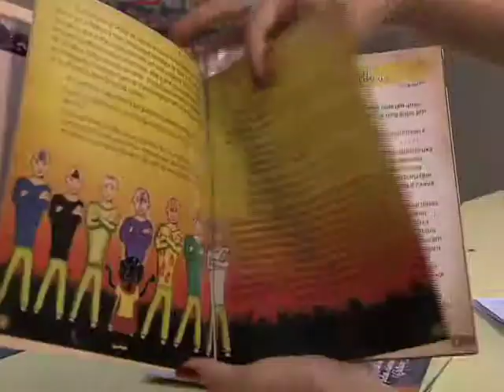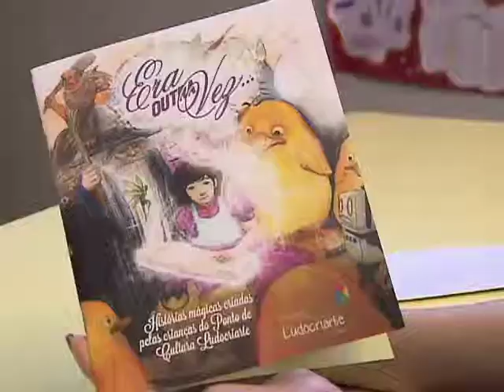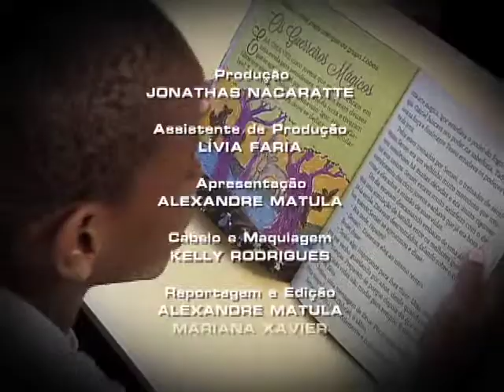Repórter Justiça - Direito das ONGs (16/08/14) (3/3)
O uso correto do dinheiro público por organizações não governamentais está assegurado em lei. As normas que passam a valer no final de outubro deste ano começaram a ser elaboradas há três anos, quando surgiram denúncias de corrupção em contratos com o governo federal. A nova lei 13.019, de 2014, cria regras para assinaturas de contratos entre setor público e organizações não governamentais. Leia a íntegra da sinopse